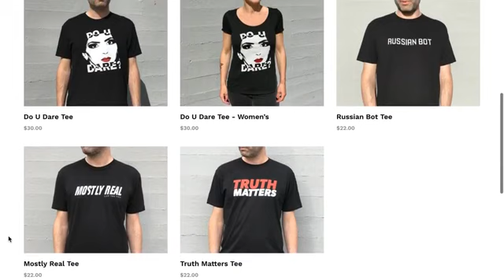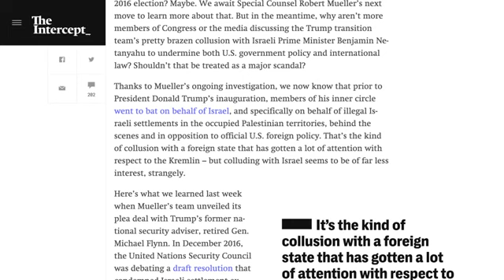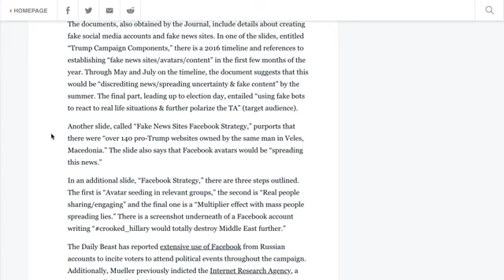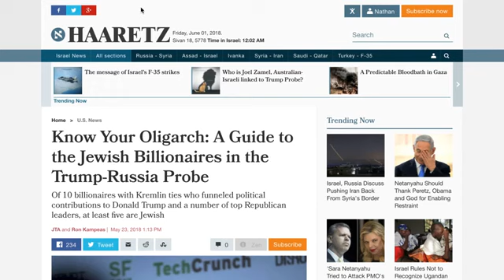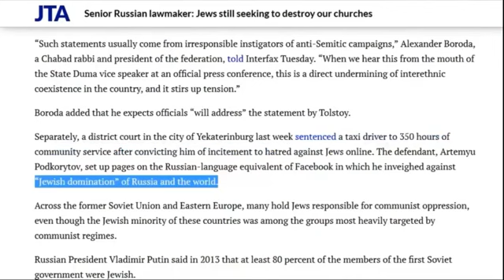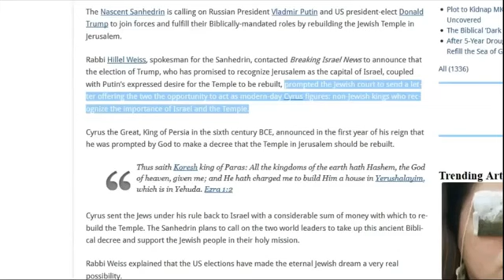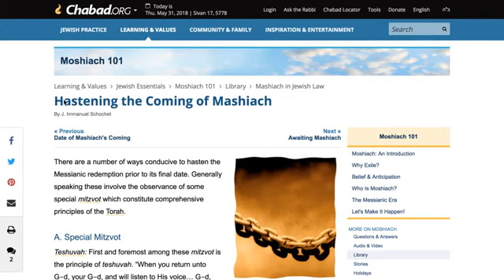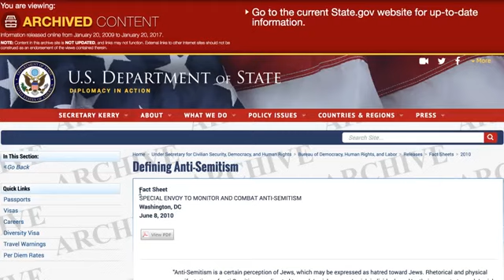Voor de Trump Fans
A True Collusion Story – Trump, Putin, Israel & Chabad

The fake Russiagate story of collusion was just a cover for the very real conspiracy to put Donald Trump in office, orchestrated by the Jewish